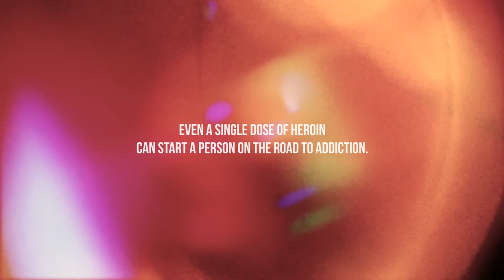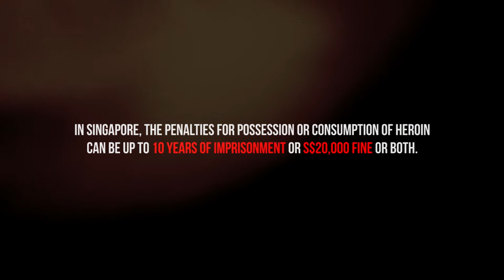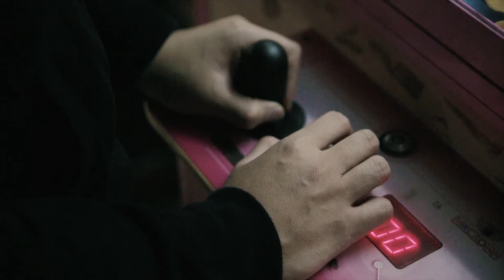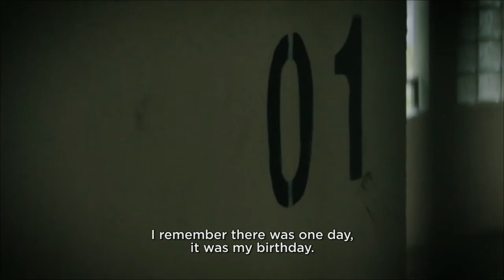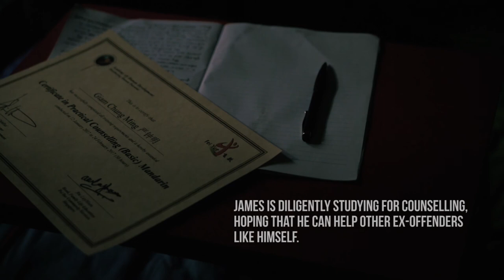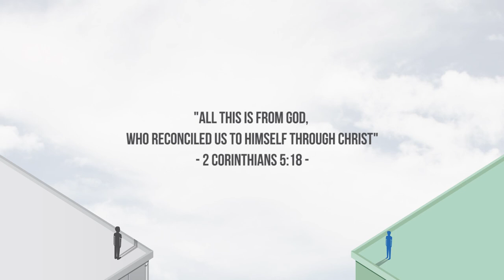Leap of Faith 跨越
Father and Son reunites through a miraculous change through the works of God.

Soon Huat Bak Kut Teh
By the production of Hope Church Singapore